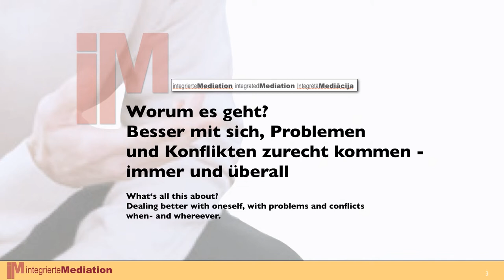Integrierte Mediation (Trailer)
Herzlich willkommen bei der Integrierten Mediation
Hier finden Sie Videos, Vorträge und Filmbeispiele zur Mediation und zur integrierten Mediation. Die Videos sind auf deutsch, einige auf lettisch und englisch sortiert.

Welcome to integrated mediation
We present and collect videos subjecting mediation and integrated mediation in various languages.